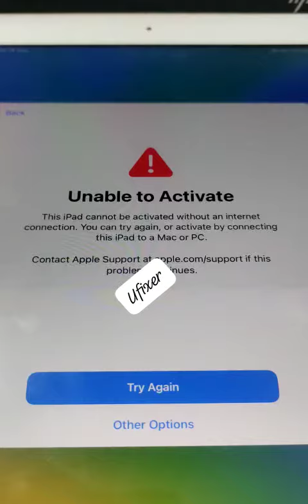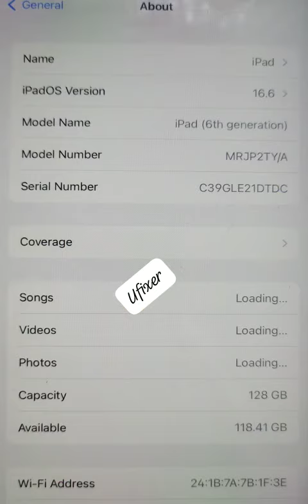All iPad 6th generation Bypass icloud activation lock iPad 9.7 iPad7,5 A1893 (Ufixer Solution) 2024